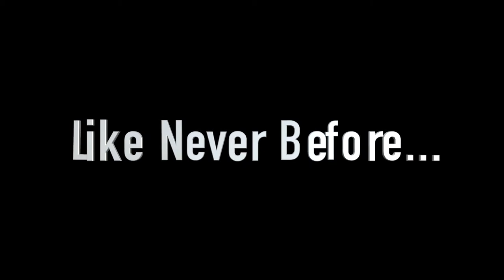CCS Movie Trailer